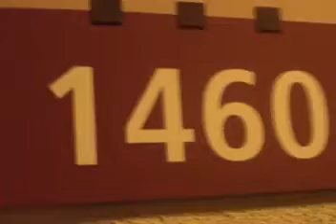1460 bucc party rolled too soon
#1460 in irvine rolled too soon. jags walls inspired by the hundreds.